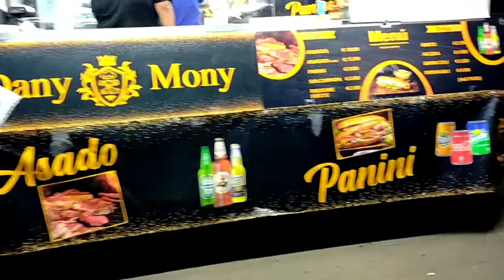Aag Ka Khael| musical Night| Beautiful songs| 4k Ultra Vedio HD|Night Show # Kousaroutlook